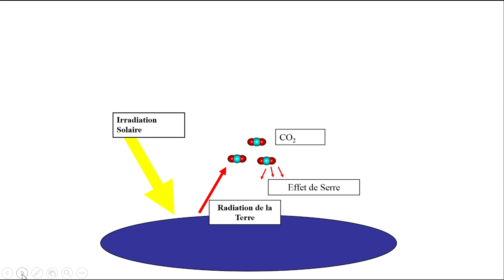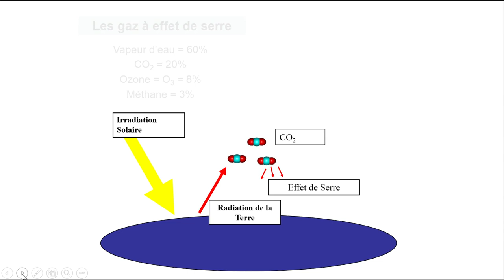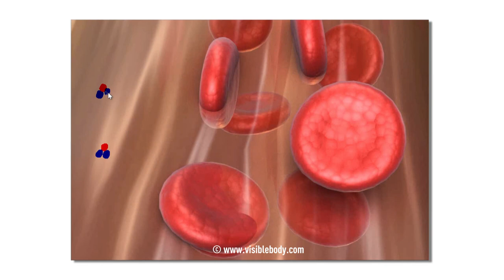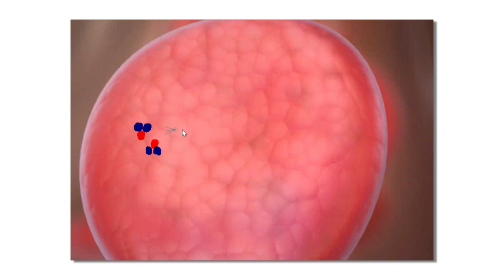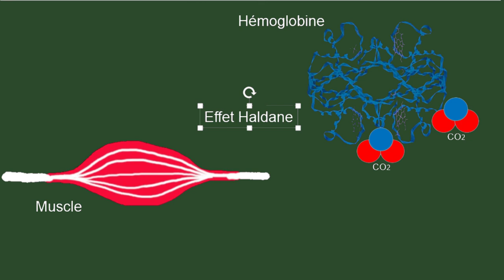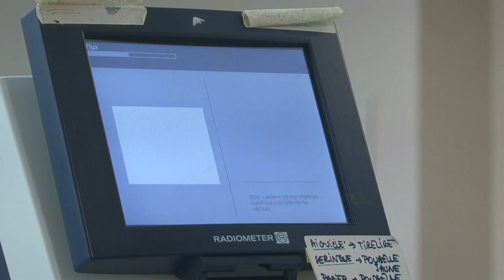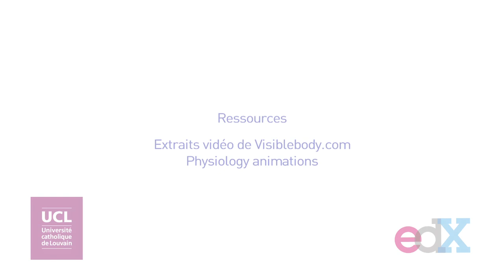8. Le dioxyde de carbone (CO2): bien mieux qu'un déchet de l'organisme